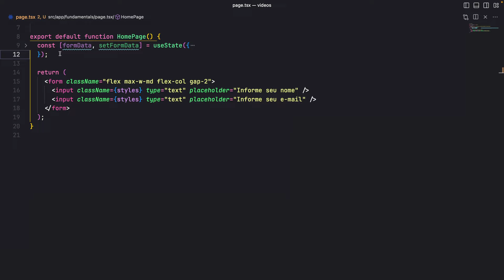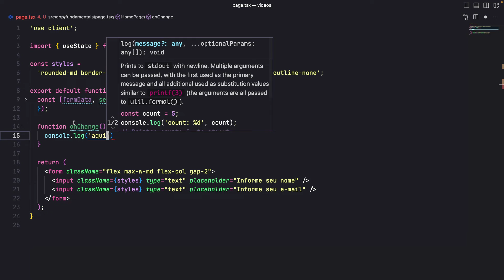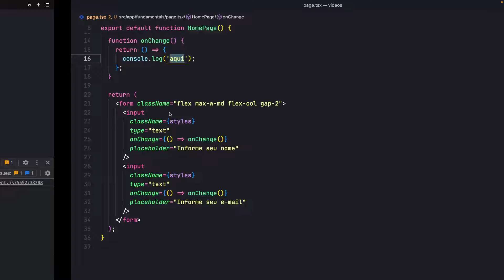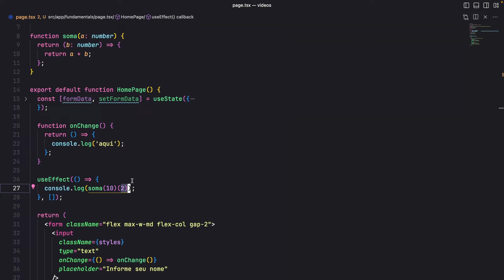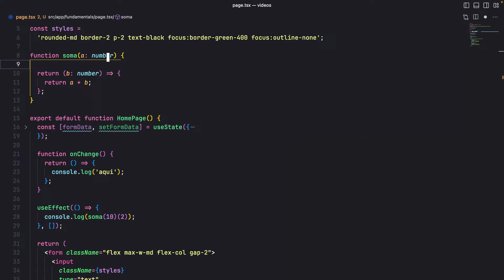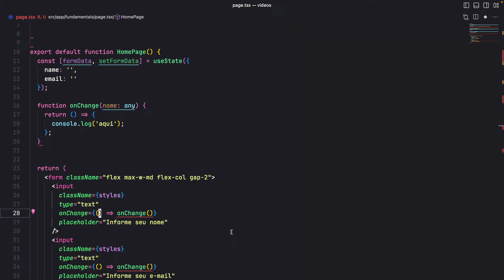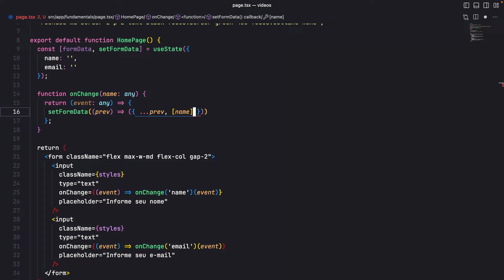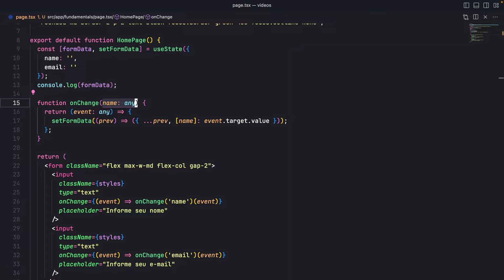Closures no JavaScript: Como Elas Afetam o Estado no ReactJS?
Faça parte dessa comunidade, seja MEMBRO DO CANAL! 👊🚀
Isso me ajuda demais a continuar trazendo conteúdo de qualidade! Muito obrigado de coração ♥️

Livros que me ajudaram:
Código Limpo
Arquitetura Limpa
Como ser um programador melhor
Estruturas de dados e algoritmos com JavaScript
14 hábitos de desenvolvedores altamente produtivos
Hábitos Atômicos
Aprendendo a Aprender
Rápido e devagar
A vida dos Estoicos
Meditações de Marco Aurélio

👨‍💻 Sobre mim
Eu sou Junior, Senior Frontend Engineer! Tenho mais de 4 anos de experiência.
Aqui, compartilho conteúdo sobre React.js, Next.js, TypeScript, JavaScript, testes, livros, SOLID e tudo mais relacionado à desenvolvimento de software.

📌 Utilidades
Editor: VS Code
Tema: Illusion